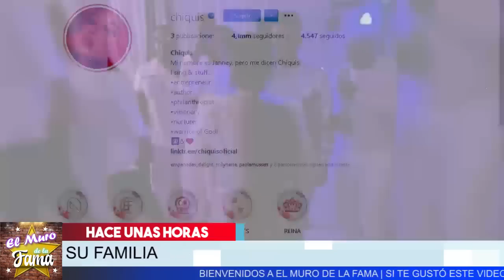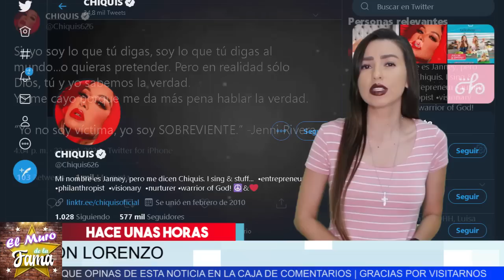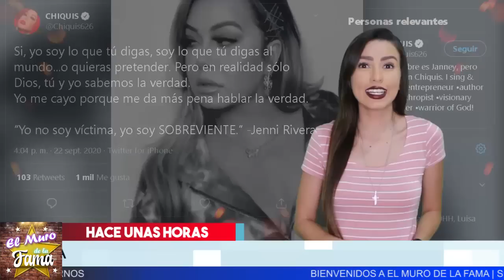🔴𝗖𝗵𝗶𝗾𝘂𝗶𝘀 𝗥𝗶𝘃𝗲𝗿𝗮 𝗖𝗢𝗡𝗙𝗜𝗘𝗭𝗔:Pide Perdón 𝗣𝗼𝗿 𝗡𝗼 𝗗𝗲𝗰𝗶𝗿 𝗡𝗮𝗱𝗮 𝗗𝗲 𝗦𝘂 𝗗𝗶𝘃𝗼𝗿𝗰𝗶𝗼.El Muro De La Fama ❌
𝗖𝗵𝗶𝗾𝘂𝗶𝘀 𝗥𝗶𝘃𝗲𝗿𝗮 𝗖𝗢𝗡𝗙𝗜𝗘𝗭𝗔:Pide Perdón a Su Familia 𝗣𝗼𝗿 𝗡𝗼 𝗗𝗲𝗰𝗶𝗿 𝗡𝗮𝗱𝗮 𝗗𝗲 𝗦𝘂 𝗗𝗶𝘃𝗼𝗿𝗰𝗶𝗼.El Muro De La Fama

chismes
escandalo de los famosos 2020
farandula 2020
chisme de farandula
karol tamiko
programa hoy
suelta la sopa
polemica
Ventaneando

NINEL CONDE Y EL PELUQUÍN FUGITIVO DE LUNA DE MIEL! - MICH RUVALCABA EN CHISME NO LIKE!

MADRE DEL HIJO DE LARRY RAMOS: “ME ORDENO PERDER AL BEBÉ, ME FILMÓ, ME MANDÓ CHOCAR Y VIVE MEDICADO”

😭 𝗘𝗹 𝗨𝗹𝘁𝗶𝗺𝗼 𝗬 𝗧𝗿𝗶𝘀𝘁𝗲 𝗠𝗲𝗻𝘀𝗮𝗷𝗲 Que Recibio 𝗫𝗮𝘃𝗶𝗲𝗿 𝗢𝗿𝘁𝗶𝘇. 𝗬 𝗔𝘀𝗶 𝗙𝘂𝗲 𝗤𝘂𝗲 𝗢𝗰𝘂𝗿𝗿𝗶𝗼 𝗟𝗮 𝗚𝗿𝗮𝗻 𝗣𝗘𝗥𝗗𝗜𝗗𝗔

😡 𝗖𝗔𝗥𝗜𝗦𝗦𝗔 𝗗𝗘 𝗟𝗘𝗢𝗡 𝗩𝗔 𝗔𝗹 𝗕𝗼𝘁𝗲 Ya que Se Revela 𝗤𝘂𝗲 𝗘𝘀 𝗟𝗮 𝗖𝘂𝗹𝗽𝗮𝗯𝗹𝗲 𝗗𝗲𝗹 𝗙𝗮𝗹𝗹𝗲𝗰𝗶𝗺𝗶𝗲𝗻𝘁𝗼 𝗗𝗲 𝗫𝗮𝘃𝗶𝗲𝗿 𝗢𝗿𝘁𝗶𝘇

🛑 ¡ 𝗨𝗟𝗧𝗜𝗠𝗔 𝗛𝗢𝗥𝗔 ! 📢 ¡ Filtran audios que ⛔ 𝗖𝗢𝗡𝗧𝗥𝗔𝗗𝗜𝗖𝗘𝗡 a Clarisa de León !

Forex
 ganar dinero por Internet,
hosting,
dominio
inversiones
opciones binarias
domestika
marketing digital